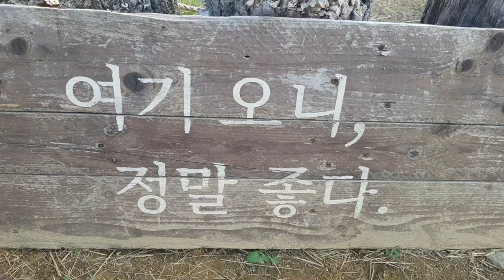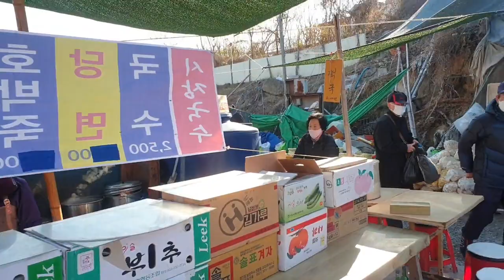노포동 오시게 장날 관찰 50분# 1편ㅣ Nopo-dong Osigae market day observation 50 minutes 1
Market day Busan traditional market #2.7 day market Busan travel recommendation
See you again with a good video
부산광역시 금정구 노포동 부산도시철도 1호선 종착역인 노포역에 내려 역사 앞 울산가는 7번 국도를 건너면 매월 2,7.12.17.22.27일(5일 간격) 전통 5일장이 선다.

이곳은 부산 노포동을 기점으로 경남 양산 일대에서 생산된 과일이나 채소가 장터에 나온다. 부산 근해에서 잡힌 물고기들도 나온다. 노전에서 부산시민과 상인 간 흥정하는 모습이 흥겹다.  노포 5일장은 '노포 오시게장'이라고도 불린다. 노포시장은 가건물인 천막으로 눈비만 맞지 않게 지어진 임시건물과 당일 아침 펼치는 파라솔이 전부다. 다양한 상인들의 삶의 터전이 펼쳐진다. 농가에서 직접 수확한 고추며, 잡곡, 채소와 농기구와 건어물 그리고 장어 미꾸라지 메기 갈치 등 어민들이 한곳에서 5일마다 장이 선다

이곳 장날의 하이라이트는 당연 시장터 뒤편에 자리 잡은 식당이다. 등산복 차림의 청년들과 부산 어르신들이 손수레와 가방을 가지고 와 기웃거리고 가족들과 나들이하는 젊은층도 한몫을 한다. 제일 붐비는 곳은 역시 가마솥에서 김이 모락모락 나는 돼지국밥집과 대포집이다
들머리 왼쪽은 대포(막걸리)집이다. 어르신들이 서로 담소를 나누면서 나라 돌아가는 걱정 등 5일장에서만 볼 수 있는 풍경과 정이 흐르는 장터이다. 서로 주거니 받거니 하면서 막걸리를 드시는 여유로운 노후 삶의 현장이 바로 노포 5일장이다.

가장 흥미를 끄는 곳은 바로 잡곡상이다. 노전에서 고객과 상인간의 흥정이 한창이다. 다양한 잡곡을 직접 지은 농산물을 내다 파시니 훈훈한 인심 또한 아름답다. 사는 사람은 조금이라도 에누리를 하자고 하면, 파는 사람은 잡곡을 더 많이 담아주고 이정도면 동네마트보다 많이 준다고 이야기하신다.

동네마트는 어디서 생산을 했다고 하는 생산자 표시는 있지만 포장이 되고, 가격표가 붙어서 에누리 자체를 못한다. 그런데 5일장에 오면 마음대로 골라서 됫박으로 흥정을 하기 때문에 조금이라도 사게 구입을 하고, 직접 눈으로 고르고 흥정을 하니 더 정이 간다.

또 한곳에는 갑자기 ‘펑’ 하는 소리가 들리고 하얀 연기가 피어오른다. 바로 5일장에서만 볼 수 있는 일명 ‘뻥튀기’를 하는 곳이다. 집에서 쌀이나 옥수수를 가지고 가서 튀겨 오는 사람도 있지만, 이곳 시장은 오곡이 모두 있기 때문에 빈 몸으로 가서 곡식을 골라서 튀겨오기만 하면 된다.

언덕 빼기로 올라가니 살아서 퍼덕거리고 있는 오골계와 촌닭, 오리 등도 보인다. 도심 속 일상에서는 흔히 볼 수 없는, 추억 속 장면들이 펼쳐져 오랜만에 옛시절을 떠올리기에도 참 좋은 곳이라는 생각이 든다.     ❤부산시보 참조